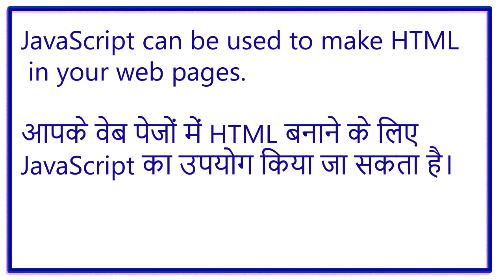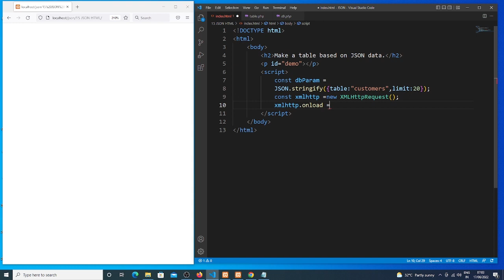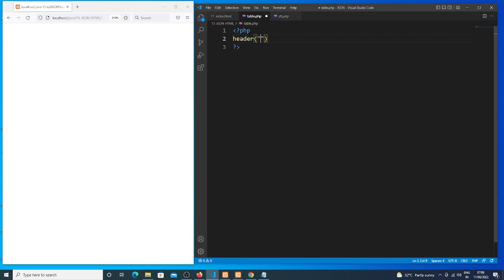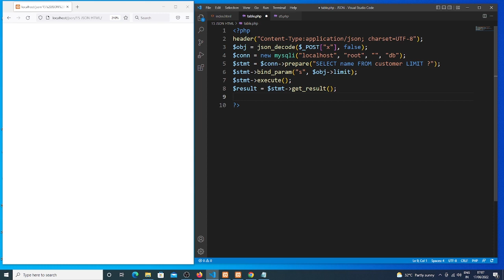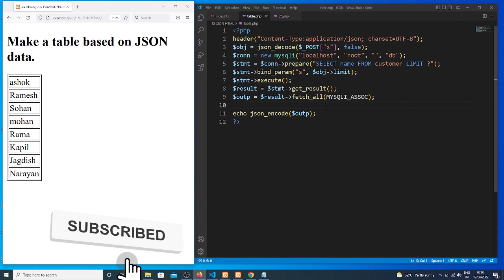JSON JavaScript HTML | JavaScript HTML Table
JavaScript HTML Table,
JSON JavaScript HTML,
What is JSON HTML?,
Can you put JSON in HTML?,
How do I display a JSON file in HTML?,
Should I use JSON HTML?,
How can get data from JSON to HTML table?,
How do I present JSON data in HTML?,
What is a JSON table?

JSON stands for JavaScript Object Notation. JSON is a lightweight format for storing and transporting data. JSON is often used when data is sent from a server to a web page. JSON is "self-describing" and easy to understand.